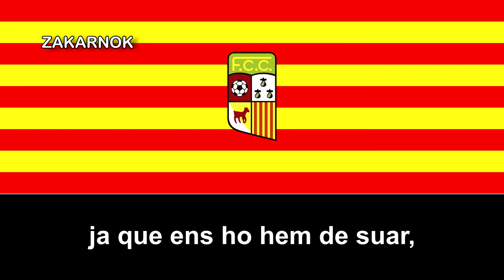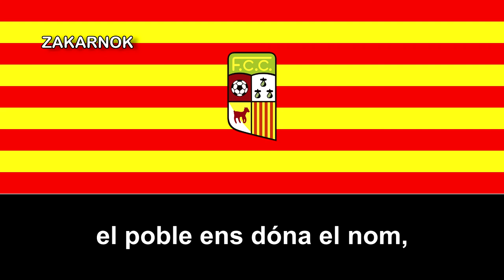Himno del FC Calldetenes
El Futbol Club Calldetenes es un club de fútbol de la ciudad catalana de Call De Tenes, en catalán Calldetenes, en España y fue fundado en los años 60's y de momento, no ha llegado a disputar algunas temporadas en la Tercera División de España.